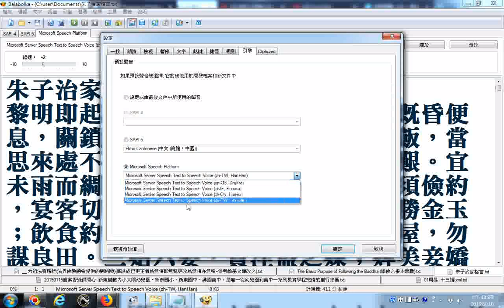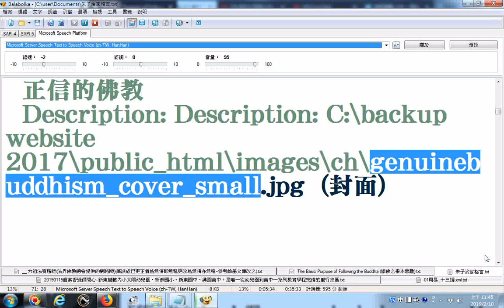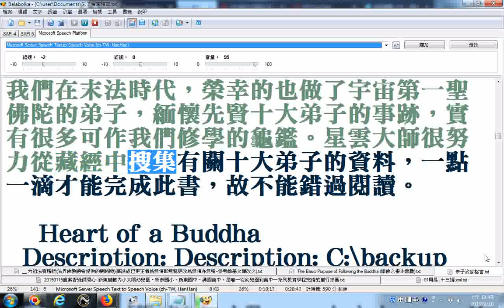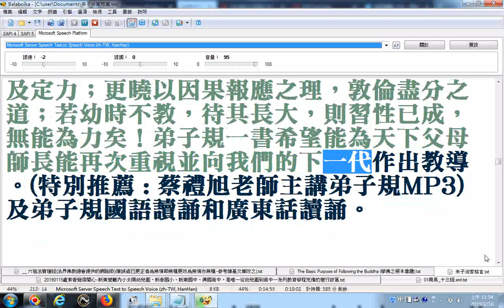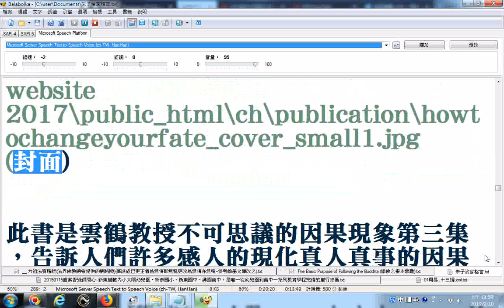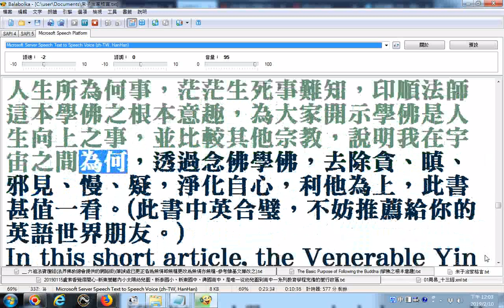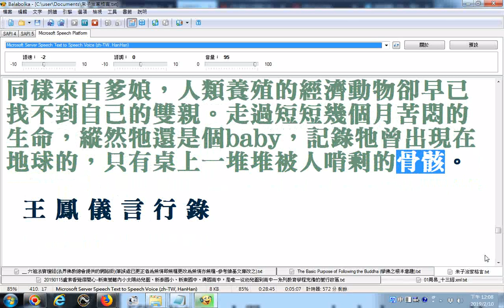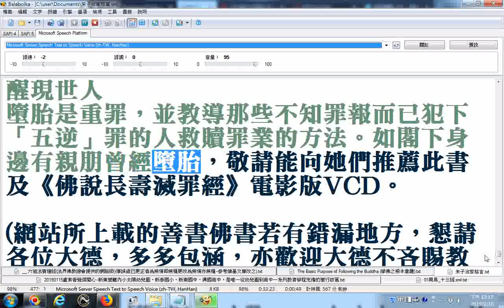朱子治家格言 善書總目含淨空法師近期講演節要